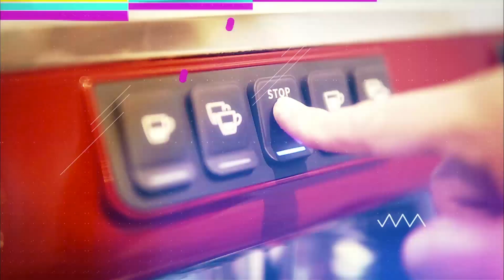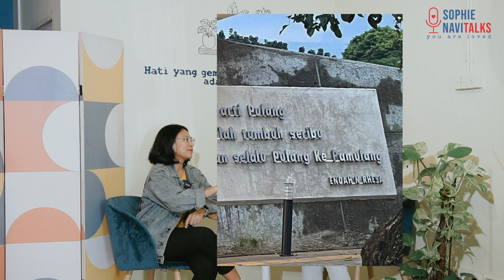ENDAH WIDIASTUTI 4 - START FROM YOUR LOCAL SCENE ! - SOPHIE NAVITALKS :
EPISODE 10
PART 4
SOPHIE NAVITalks : ENDAH ( ENDAH N RHESA) START FROM YOUR LOCAL SCENE !
NEW SEASON !
HOST : Sophie Navita
Camera : Dika + Hegar
Production  Assistant : PB
Produced by  Peanut Butter Limited